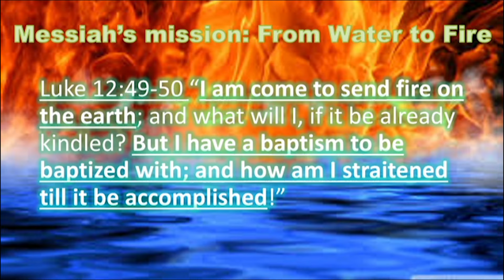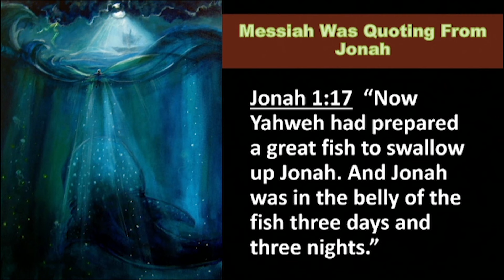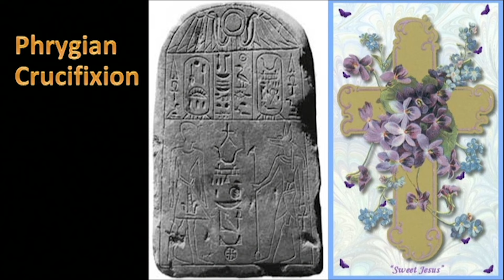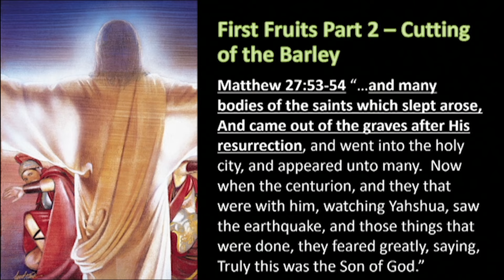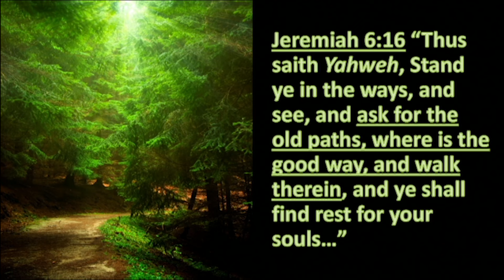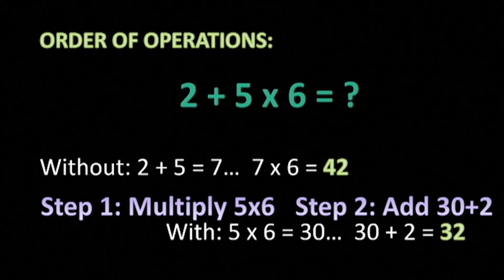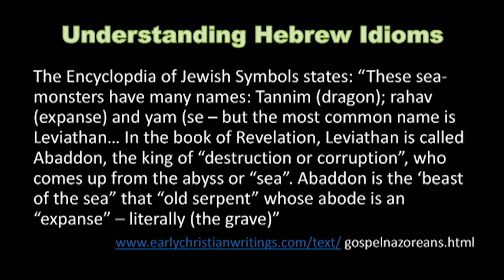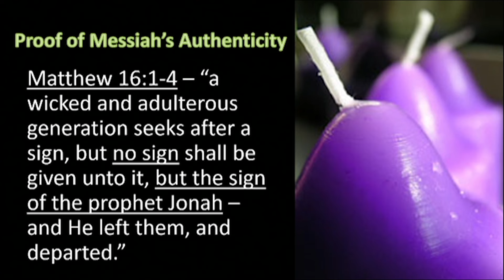Synchronizing Gospels 8 Prophecy of Jonah & Crucifixion Timing